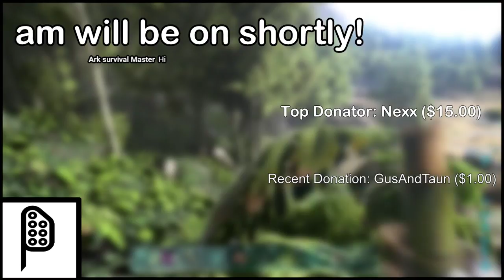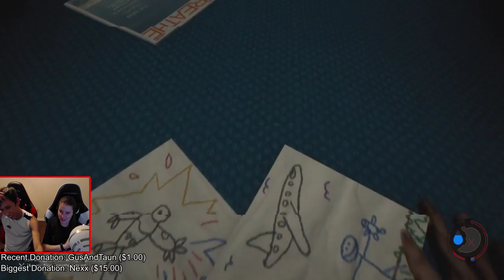Let's Play The Forest With Meegan!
Wanna donate? Or shout out? Click this link! It's much appreciated!

Thanks for stopping by! Let me know what you think!